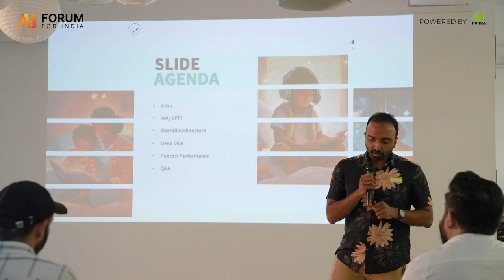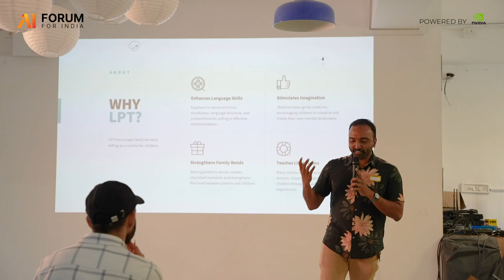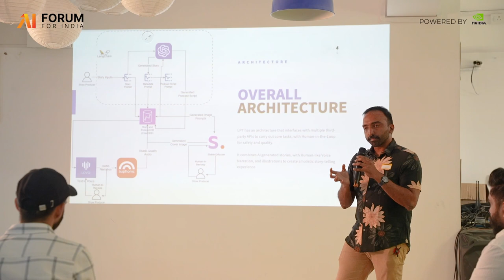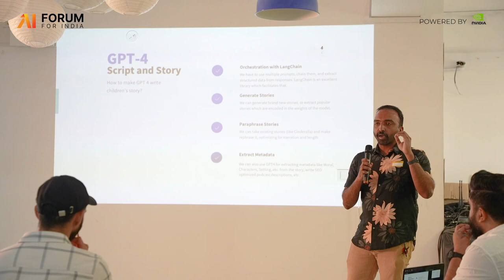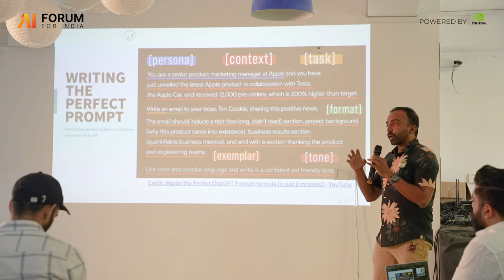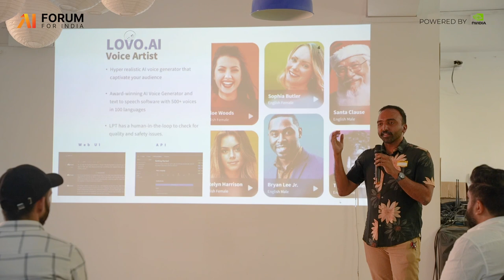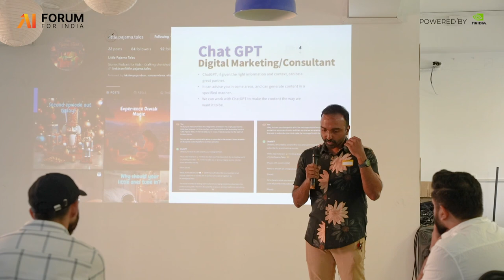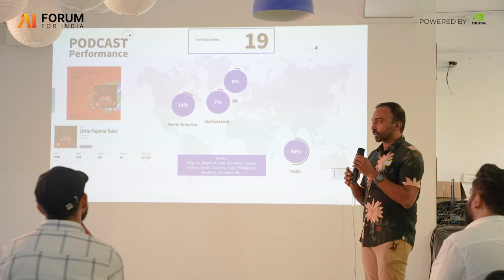Revolutionizing Children's Storytelling with AI by Manu Joseph, Walmart Global Tech India